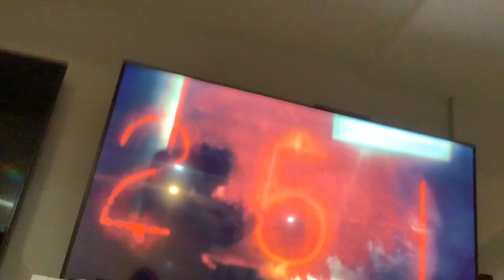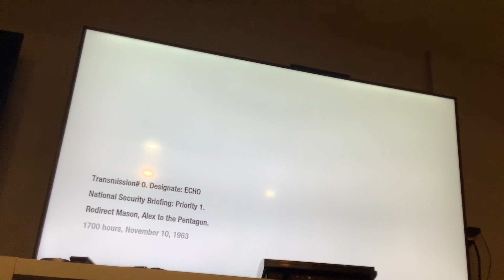Playing black ops part 2